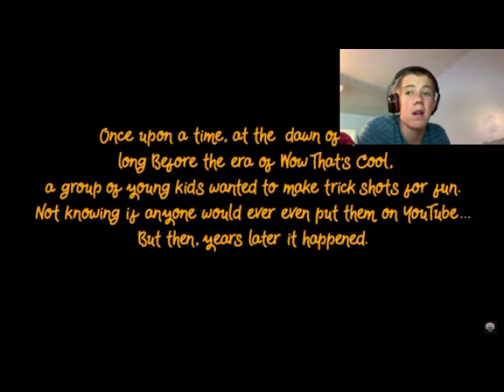Reacting To Vintage Trick Shots Wow That's Cool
In this video I react to Vintage trick shots by Wow That's Cool It is super Cool! Make sure to watch. And also make sure to check out there channel.